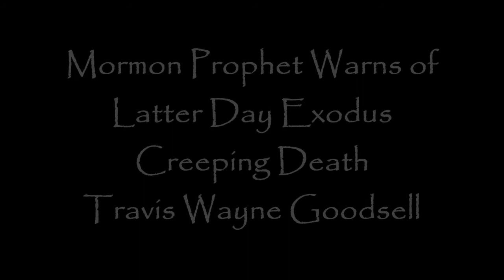Mormon Prophet Warns of Latter Day Exodus Creeping Death